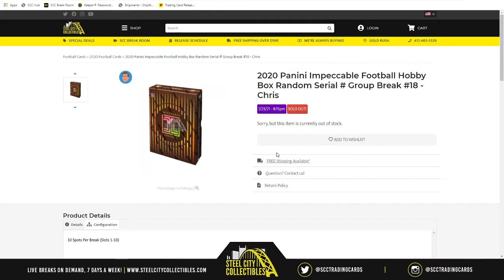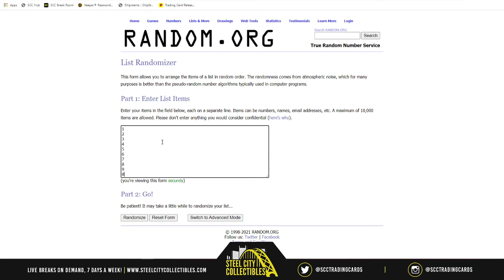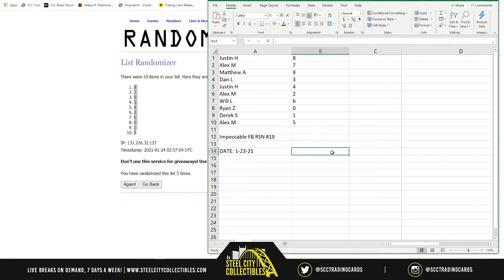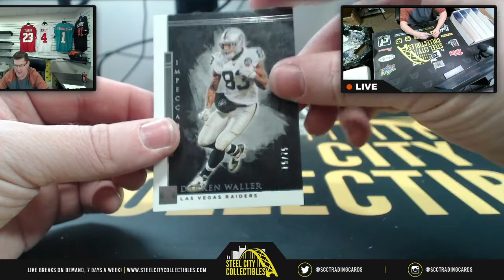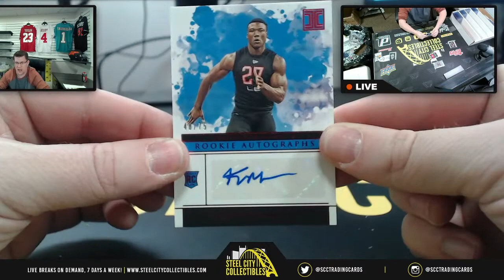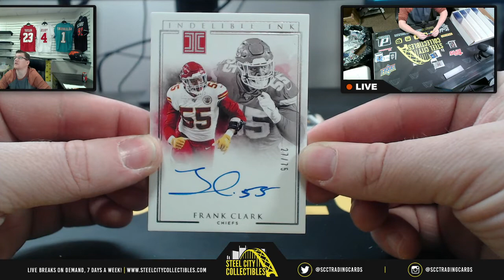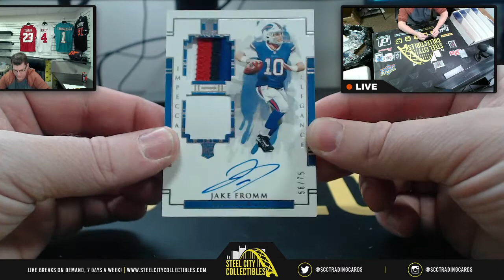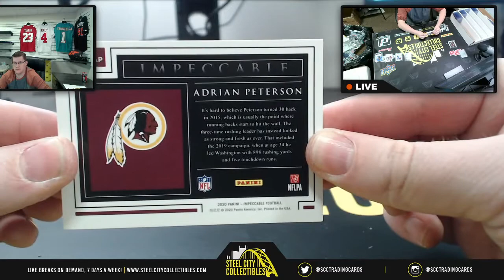2020 Panini Impeccable Football Hobby Box Random Serial # Group Break #19 - Chris